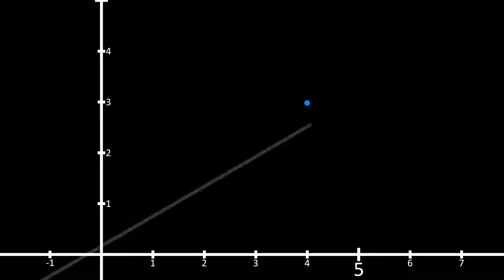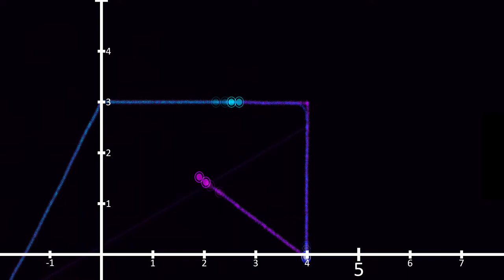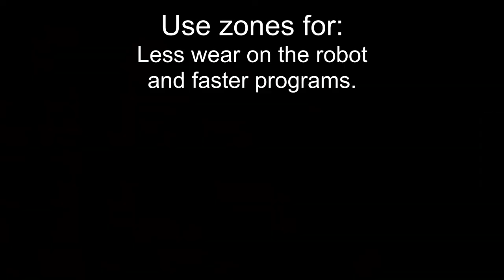Visualizing Zones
The Zone value in robot program? What does it do. I did some experiments when it comes to movement.